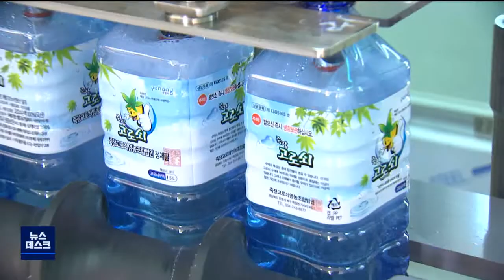고로쇠 수액 채취 시작‥봄 기운 '성큼' (2021.02.15/뉴스데스크/포항MBC)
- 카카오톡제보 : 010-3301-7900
- 카카오톡ID : PHMBCJEBO